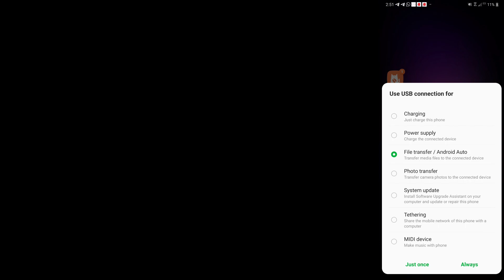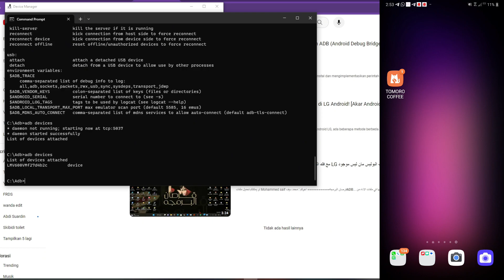LG V60 with ADB: Complete Tutorial on USB Debugging 🚀📲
Step:

1. **Enable Developer Options:**
   - Go to your device's Settings.
   - Scroll down and tap on "About phone" or "About device."
   - Look for the "Build number" entry and tap it seven times to enable Developer Options. You may need to enter your device's PIN or unlock pattern.

2. **Enable USB Debugging:**
   - In the Developer Options, find and enable "USB debugging." This option allows your device to communicate with your computer over USB.

**Connecting Your Android Device to Your PC:**

1. **Install ADB on Your PC:**
- Download the Android SDK Platform Tools from the official Android Developers
   - Extract the downloaded ZIP file to a location on your PC.

2. **Connect Your Android Device to PC:**
   - Use a USB cable to connect your Android device to your PC.
   - Choose System Update on prompt.
   - Install VZW Upgrade Assistant LG Software on your pc.

   - Make sure your device is unlocked, and you might see a prompt on your device asking for permission to allow USB debugging. Allow it.

3. **Open a Command Prompt or Terminal Window:**
   - Navigate to the folder where you extracted the Android SDK Platform Tools.

4. **Check ADB Connection:**
   - In the Command Prompt or Terminal, type the following command and press Enter:
     adb devices
   - You should see your device listed. If not, make sure USB debugging is enabled, and the device is connected properly.